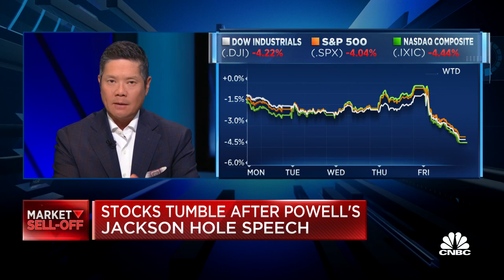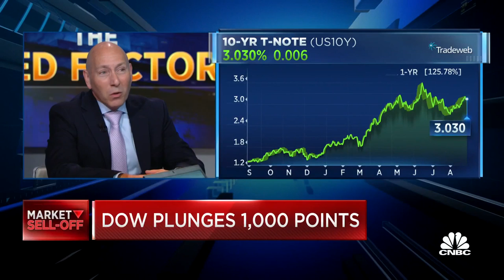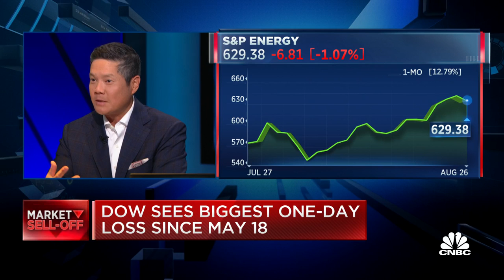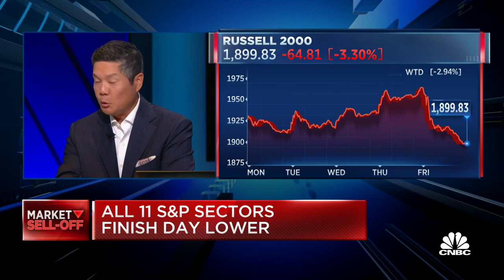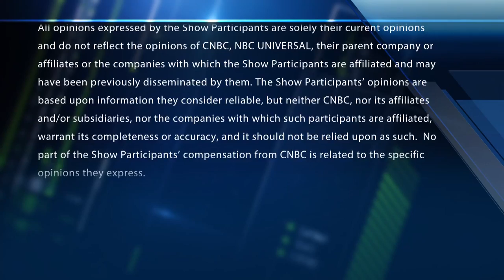This was a wake-up call for the equity market, says ProShares' Simeon Hyman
Simeon Hyman, ProShares Advisors, joins the 'CNBC Special: The Fed Factor' to discuss Fed Chair Jay Powell's Jackson Hole speech and the market reaction, as well as what happens to stock when rates stabilize.